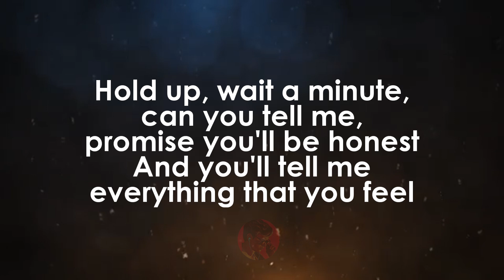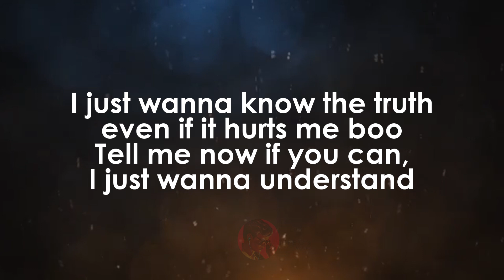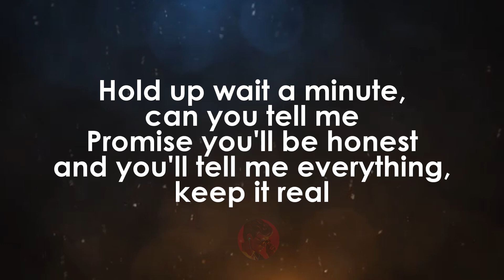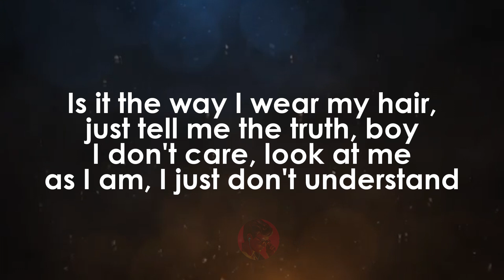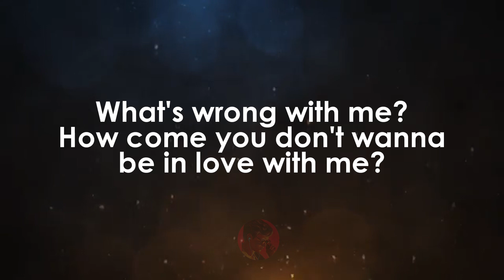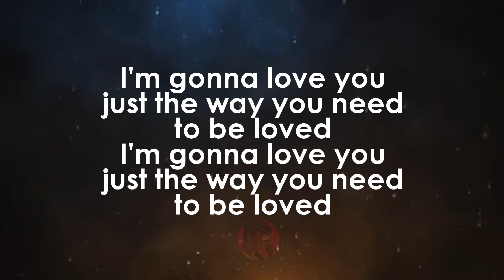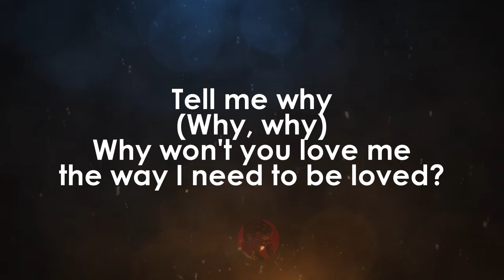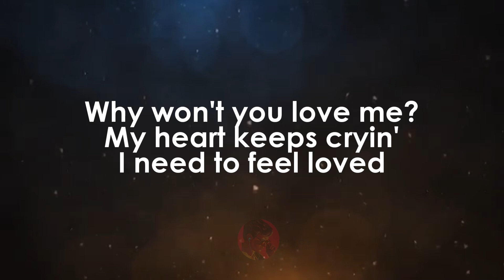Why Won't You Love Me | Toni Braxton